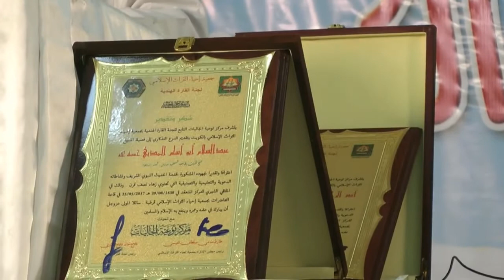Takreem Shaikh Abdus Salam aur Shaikh Aneesur Rahman Monthly Program 25 May 2017